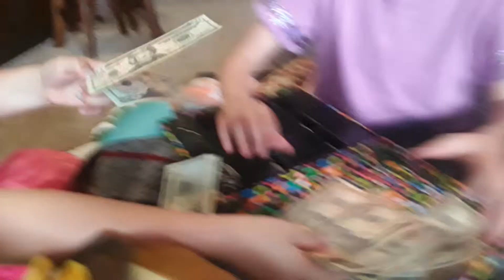Circle challenge part 2 for $30,000!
Max the Awesome